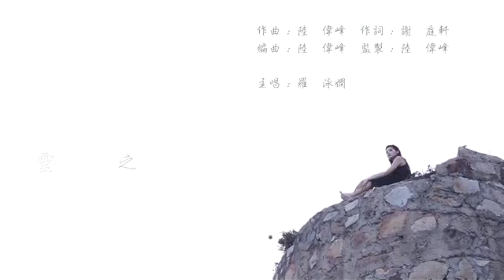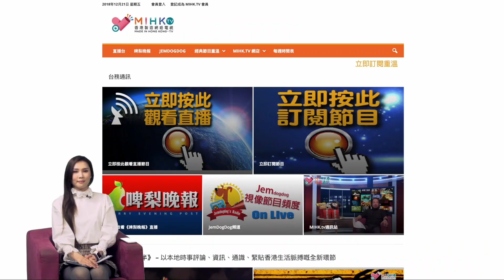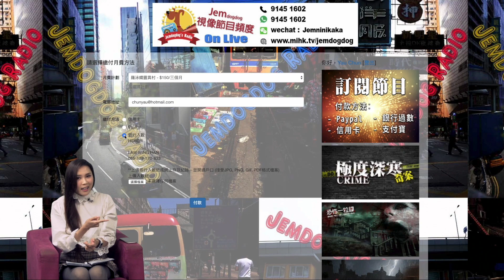羅泳嫻靈異村 EP 136a - 蕉樹靈異故事 - 20200409a